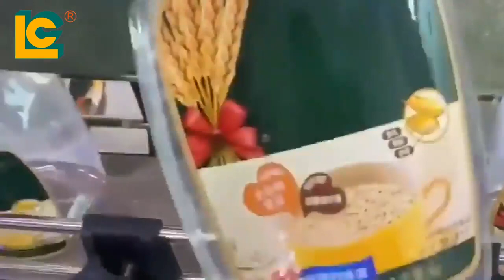Automatic square bottle labeling machine